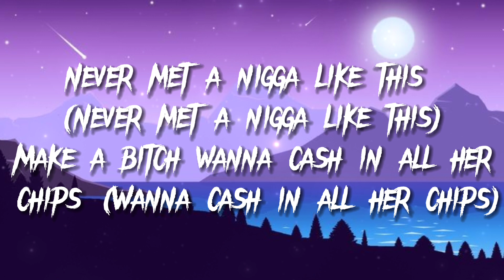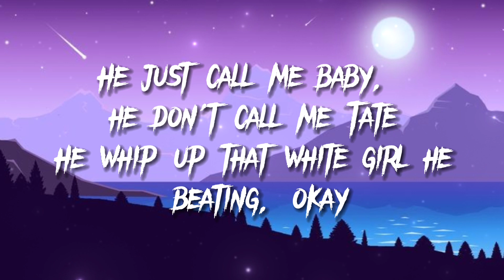✨HEY, MICKEY! (Oh, Mickey, you're so fine! So fine, you blow my mind)✨ LYRICS - Baby Tate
Welcome to Ms. Ali's music,